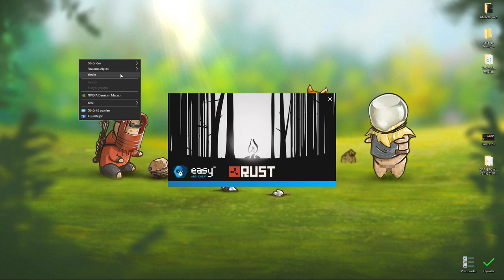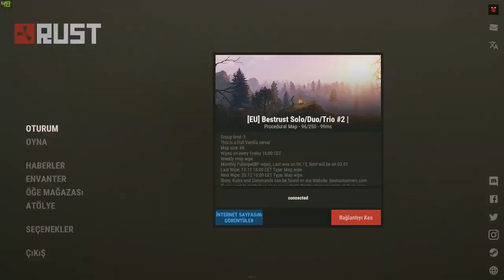RAİDE GELDİLER FIRINLA EV SAVUNDUK RUST | rust türkçe rust edit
CİCİ SEYİRLER